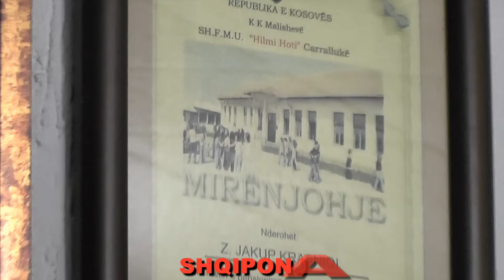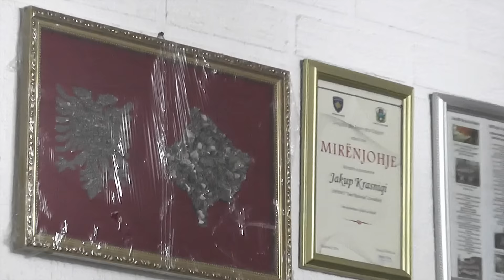BAJRAM BAJA & GANI HOXHA E RAGIP BYTYQI - N,FUSH TE KOSOVES LIDHET JEZERI